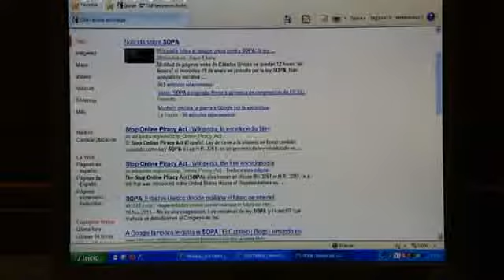Wikipedia lidera "apagón" virtual en EU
Más de 10.000 páginas web se sumaron hoy a una protesta cibernética en contra de una ley ante el Congreso de EEUU que busca combatir la piratería en línea.